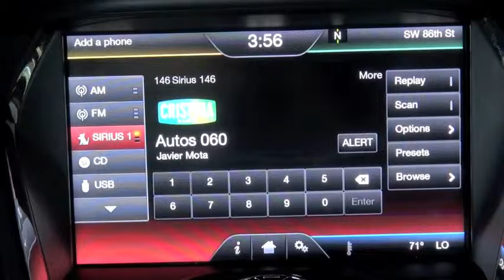Autos 0 60 General Motors and Radio Shack at Hispanize 2013